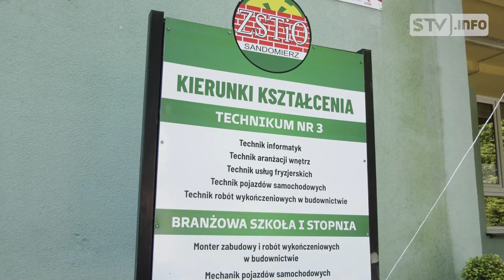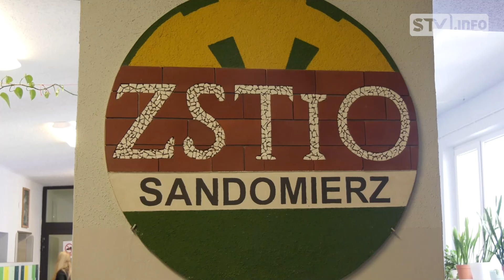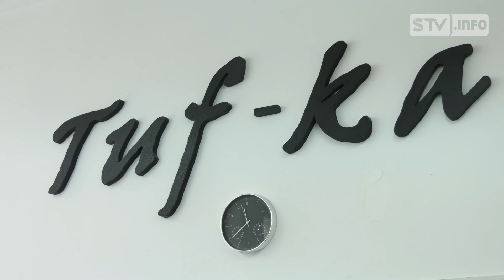Dzień otwarty w sandomierskim ZSTiO. „Budowlanka” kształci nie tylko budowlańców